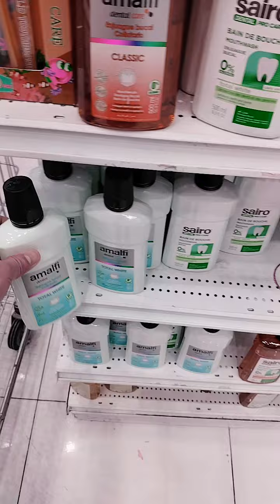MURANG PANINDA SA KHOBAR SAUDI ARABIA